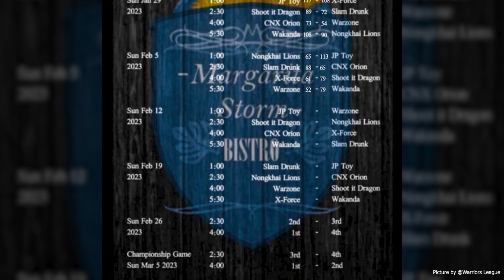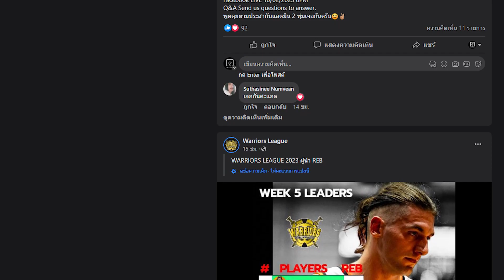อินไซด์ เจาะลึก ผู้เล่นและทีมต่างๆใน Warriors league #03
ใครชอบ และอยากดูเรื่อยๆ ฝาก Like แชร์
คอมเมนต์มากันได้นะครับ

พูดคุย - เรื่องราว - ข่าวสาร - บาสไทย
อัพเดทข่าวสารบาสเกตบอลในเมืองไทยทั้งหมด
สอนบาสและทำเรื่องดีๆเกี่ยวกับบาสเกตบอล